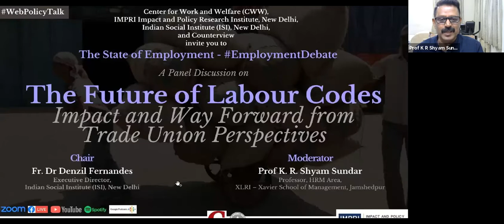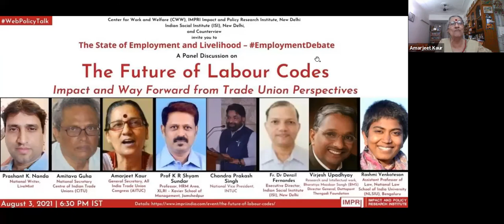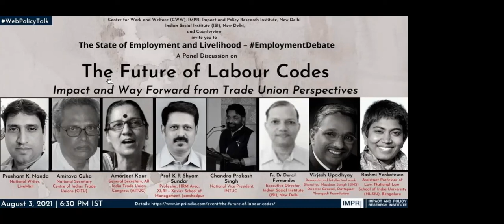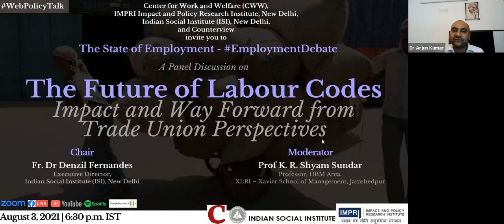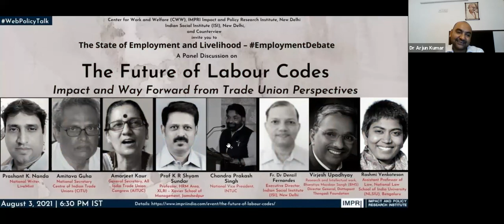EmploymentDebate Panel Discussion | The Future of Labour Codes: Trade Union Perspectives HQ Video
IMPRI Center for Work and Welfare (CWW), IMPRI Impact and Policy Research Institute, New Delhi, Indian Social Institute, New Delhi, and Counterview invite you to an IMPRI WebPolicyTalk series
HQ Video

The State of Employment and Livelihood

A Panel Discussion

Topic:
The Future of Labour Codes: Impact and Way Forward from Trade Union Perspectives

August 3, 2021 | 6:30 PM IST

Chair:

Fr. Dr DENZIL FERNANDES
Executive Director, Indian Social Institute (ISI), New Delhi

Moderator:

Prof K R Shyam Sundar
Professor, HRM Area, XLRI Jamshedpur

Panelists:

Amarjeet Kaur
General Secretary, All India Trade Union Congress (AITUC)

Amitava Guha
National Secretary, Centre of Indian Trade Unions (CITU)

Virjesh Upadhyay
Research and Intellectual work, Bharatiya Mazdoor Sangh; Director General, Dattopant Thengadi Foundation

Chandra Prakash Singh
National Vice President, Indian National Trade Union Congress (INTUC)

Discussants:

Prashant K. Nanda
National Writer, LiveMint

Rashmi Venkatesan
Assistant Professor of Law, National Law School of India University, Bengaluru